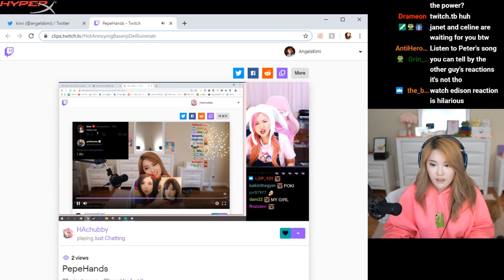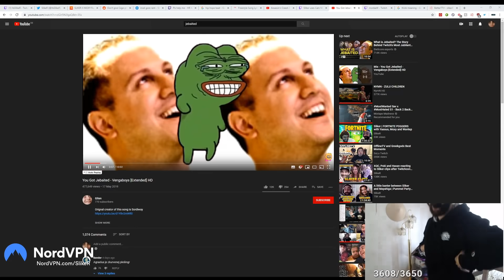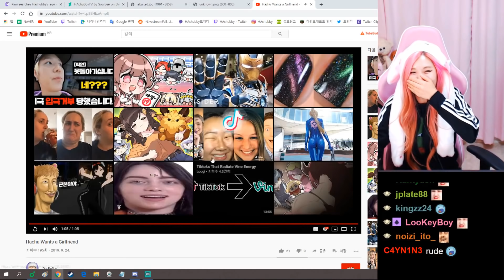Peter's Birthday | Water Malding | Jodi Confused | Farra Pepehands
Fed sends money to Jodi. Moe finds Faker in EU solo q. John's gift for Peter. Jake & Water Bet